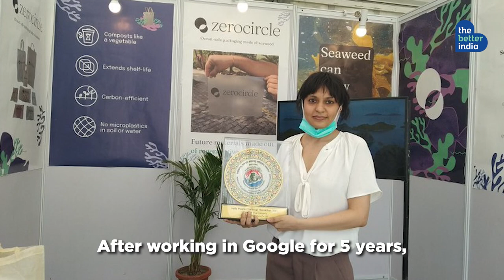Watch How This Indian's Invention Is Saving 10 Lakh+ Aquatic Species Across The World!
After working in Google for 5 years, Neha quit her job to work to make eco-friendly alternatives to plastic.